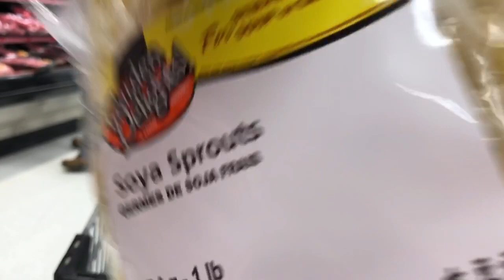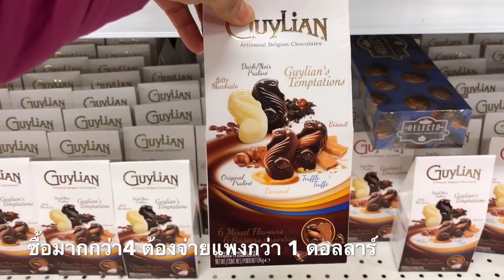ไทล่าไปช้อป ซื้อกับข้าวค่ะ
สวัสดีค่ะ ช่องนี้เป็นการนำเสนอวิถีชีวิตของคนอยู่ต่างแดน การกิน การอยู่ ชีวิตประจำวัน มีสารบ้าง ไม่มีสาระบ้าง มีไทล่าลูกสาวตัวน้อยวัย 1 ขวบ